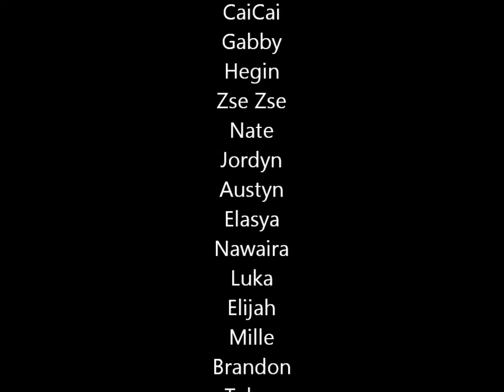Safety Dance - Core 1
Awesome job by all scholars!